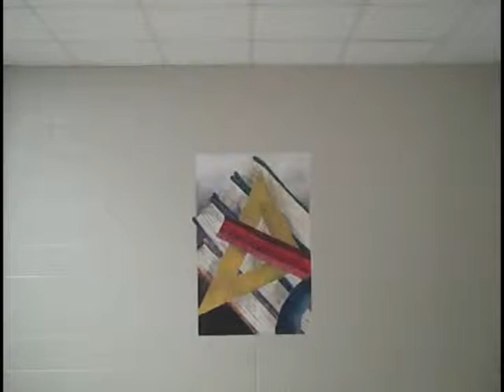Mikayla Lily Annie Abby Julia